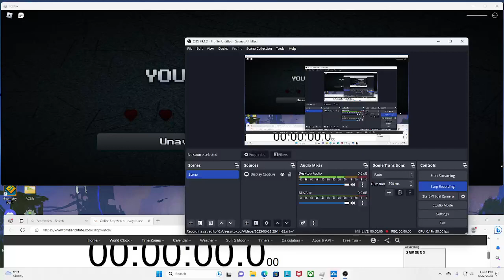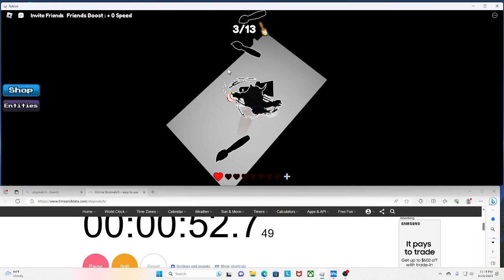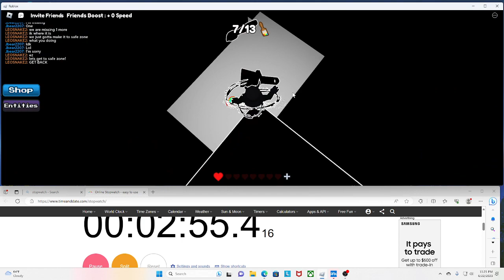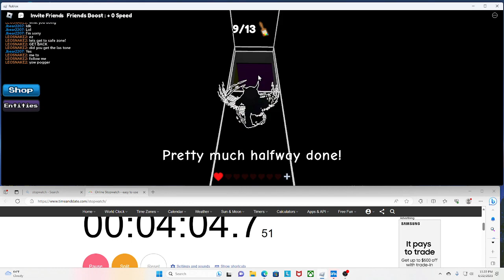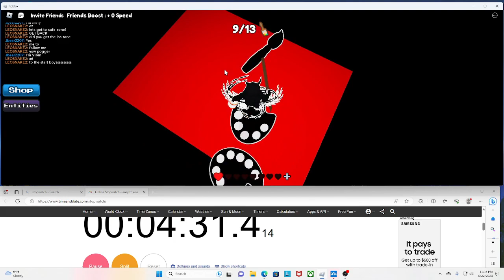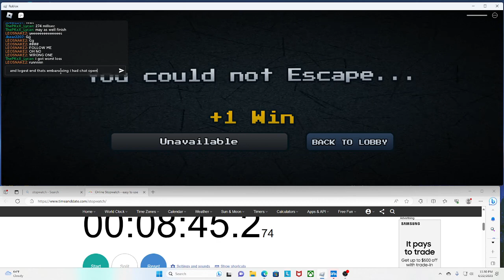Chapter 1 Die Spedwalk XD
ijbfyvitwyeotn qb;ore 7v9en8prqrwnb3uw;o tysm for 19 place sorry for the shitty timer